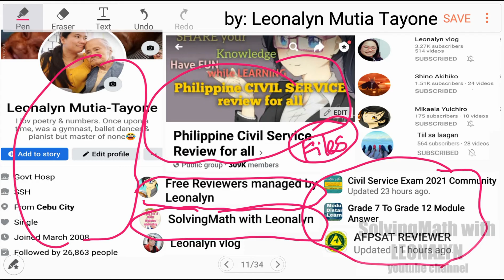Factoring Sum and Different of two Cubes | x³ + 27 Algebra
D. Factoring Sum and Different of two Cubes
1. x³ + 27 =
2. 8y³ – 27 =
3. 125 + p⁶ =
4. c³ – d³ =
5. 27m³ + 8n³ =

Free Civil Service Reviewers managed by Leonalyn

Philippine Civil Service Review for all

Editing Apps: VivaVideo
SamsungNote5: Snote
Back-up: SamsungNote9